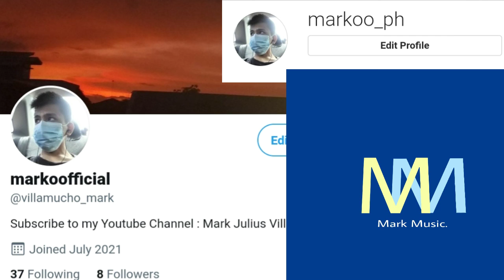How I Compose my Own Songs? / Long Hair Edition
Vlog 7

Topic
Genre
Vibe ( if sad or happy or Inspirational)
Flow / Story
Tono
Rhyme
Instrumental
Recording
Thumbnail or Album

di ko lang nalagay, minsan kumukuha rin ako ng ideas sa ibang Artists, kung paano nila ginagawa yung ganoong genre or ganong story.